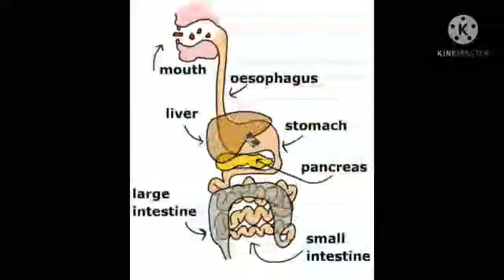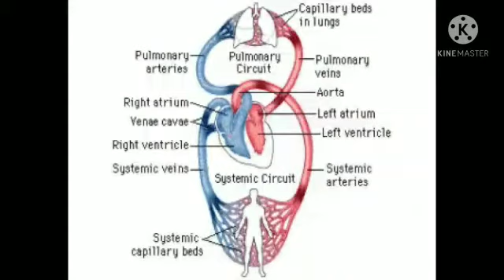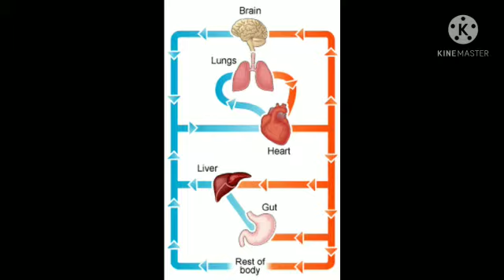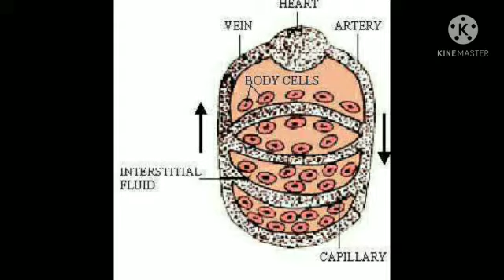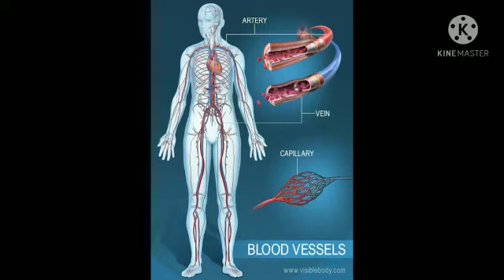Class 10। NCERT । Biology । Chapter 1 Life Process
Dear Students,
here is the video of your chapter 1 of biology.